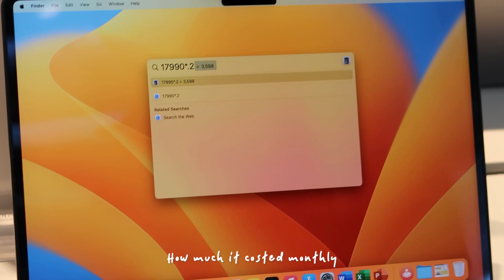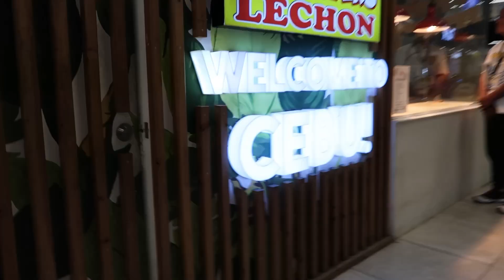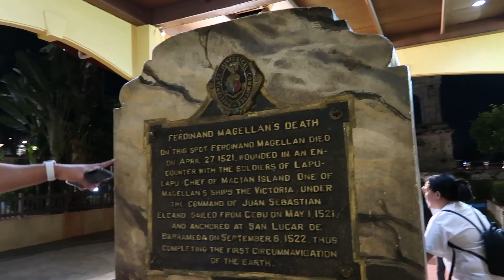HOLIDAY SZN VLOG 🌊 elyu, shopping, trip to cebu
Hi there! How you doing? ♥ I'm Linds! A content creator who loves makeup, does reviews, and loves taking videos of my life! Great to see you here! ☺  (watch in 1080 lol)

I love the holidays and here's the first half of my December so far. Enjoy!♡

Treat me to some ramen? 🍜

SUBCOUNT 1,992 wtffffff ilyall 💓

𝕿𝖍𝖔𝖘𝖊 𝖜𝖍𝖔 𝖑𝖔𝖔𝖐 𝖙𝖔 𝖍𝖎𝖒 𝖆𝖗𝖊 𝖗𝖆𝖉𝖎𝖆𝖓𝖙, 𝖆𝖓𝖉 𝖙𝖍𝖊𝖎𝖗 𝖋𝖆𝖈𝖊𝖘 𝖘𝖍𝖆𝖑𝖑 𝖓𝖊𝖛𝖊𝖗 𝖇𝖊 𝖆𝖘𝖍𝖆𝖒𝖊𝖉
𝕻𝖘𝖆𝖑𝖒 34:5

What camera do I use? iPhone 11 & Canon G7x Mark II
What editing software do I use? inShot
Where am I from? Laguna, Philippines